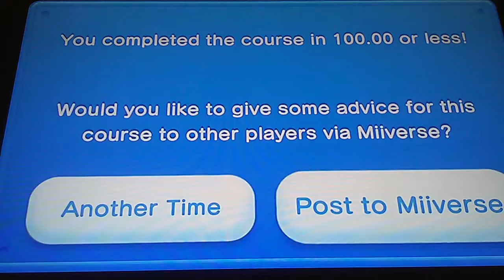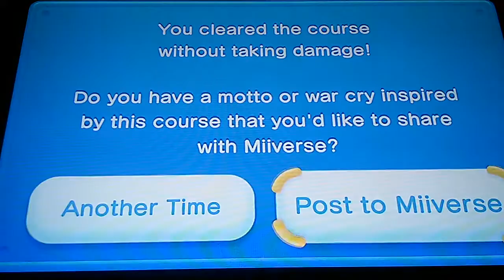Let's Play New Super Mario Bros. U: Episode 5: A Familiar Level